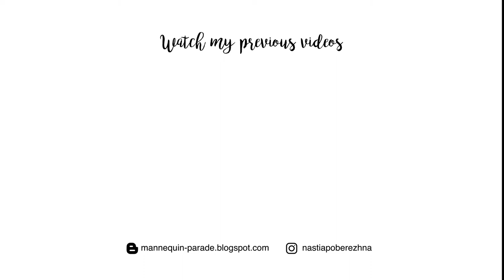How to Wear Pajamas (Lookbook + Outfit Ideas)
How to wear pajamas in the streets? Here are three different ideas from me:)

baseball hat - bershka
denim jacket - second hand
sneakers - reebok